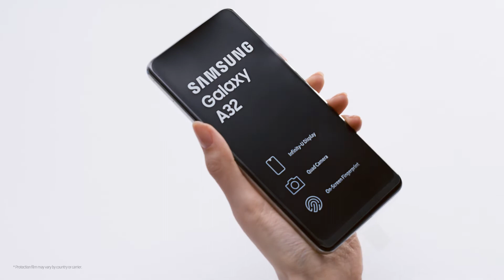Galaxy A32: Official Unboxing | Samsung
Hierbij introduceren wij de nieuwe Galaxy A32. Een awesome innovatie met een stijlvol nieuw design.

* De beschikbaarheid van kleuren en product features zoals weergegeven in deze video kunnen verschillen per land of provider.